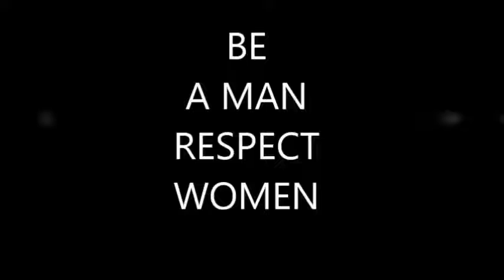Telugu Celebs HyperAadi 1Dubsmash Punch Dialogues by Mounika